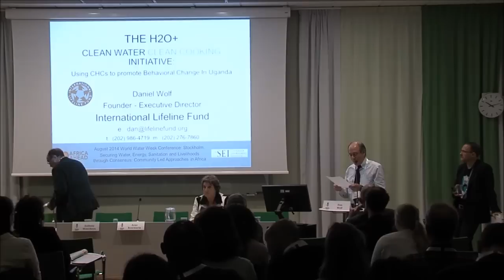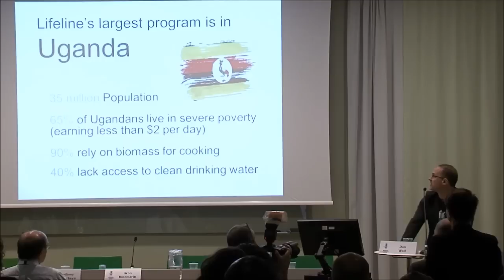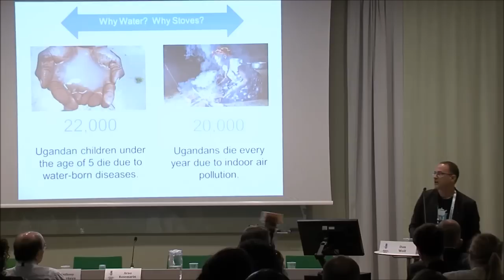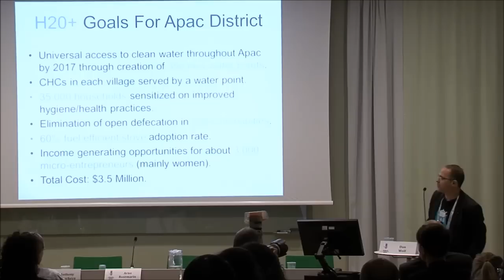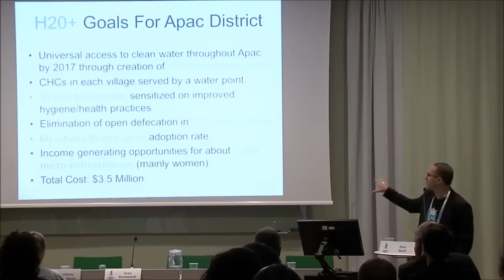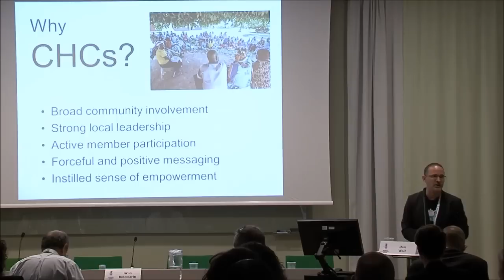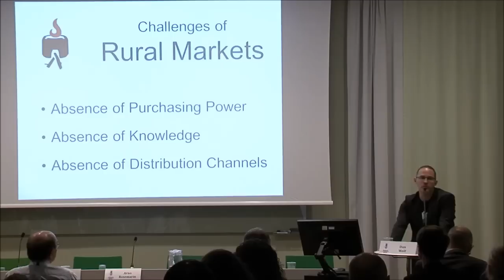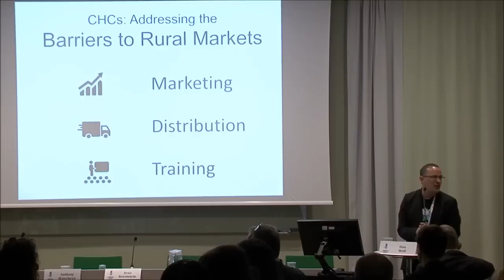Dan Wolf, Director, International Lifeline Fund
Mobilising Communities for Improving Water, Energy and Sanitation in Uganda